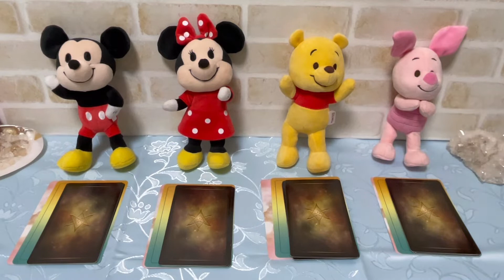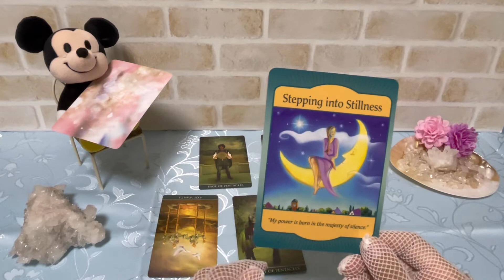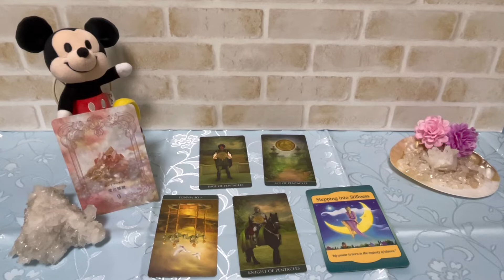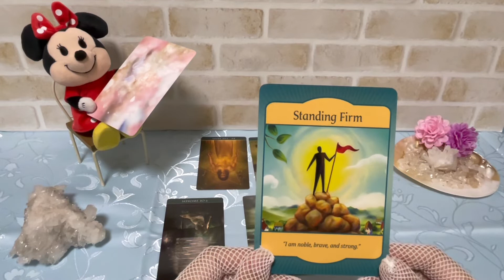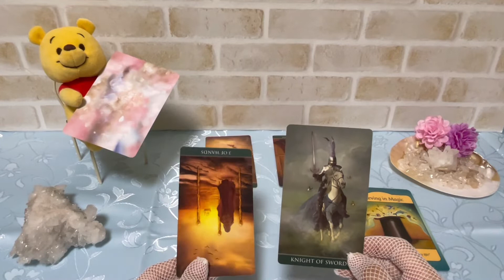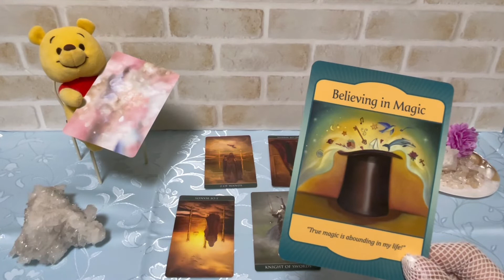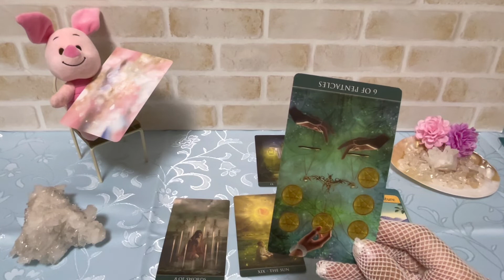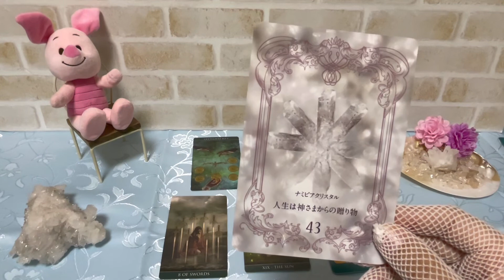自分の美しさに気づいてる？あなたの魅力をお伝えします❤️【タロット占い・オラクルカードリーディング】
こんにちは！ディズニー、プリンセス、ぬいもーずが大好きなガラスの靴と申します👼
ご覧いただいたすべての皆様に幸せと希望の光がたくさん降り注ぎますように✨✨

リーディング目安時間

ミッキー　　2:35〜

ミニー　　　13:10〜

プーさん　　21:50〜

ピグレット　30:41〜